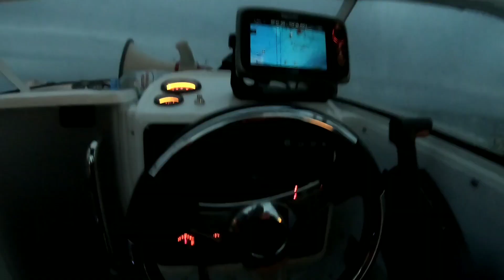Ловля судака на Ладоге 23 июня 2019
Было купание покатушки по волнам. Сложны погодные условия. Оьрыв лески по крупной рыбе и 3 судака в лодке